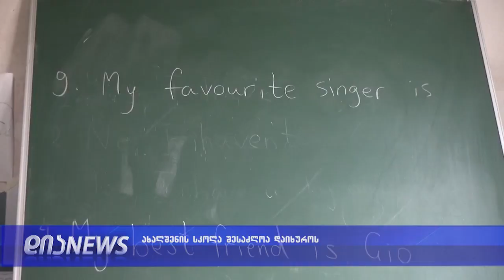სოფელ ახალშენის სკოლა შესაძლოა დაიხუროს-ადგილობრივები საპროტესტო აქციებს აანონსებენ 03.10.2018